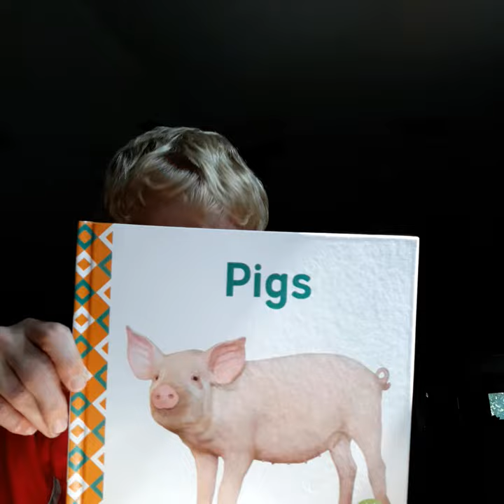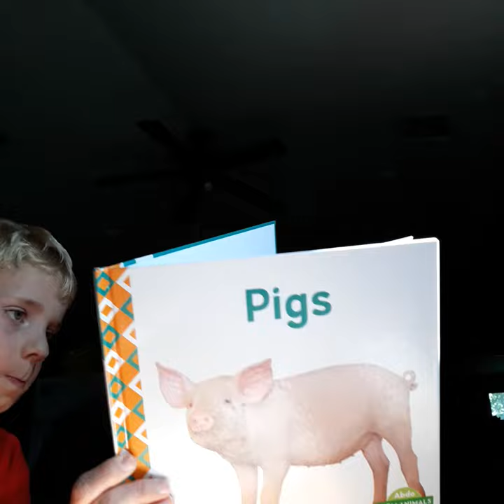Pigs read by Megan Godwin